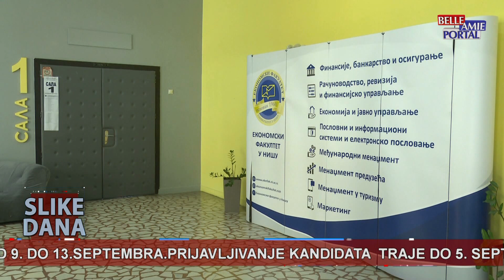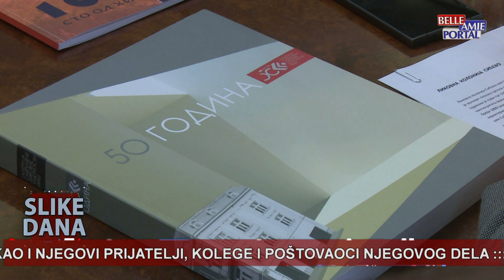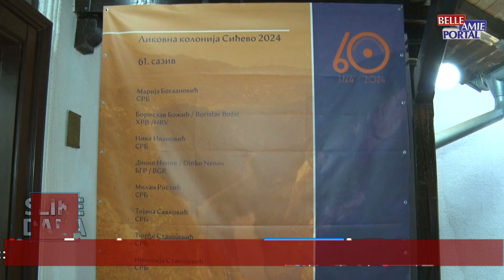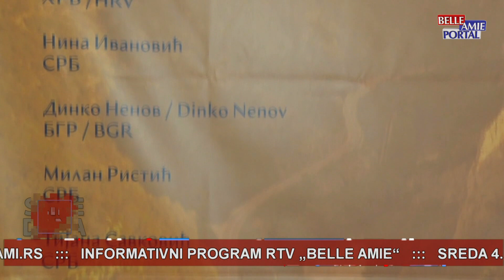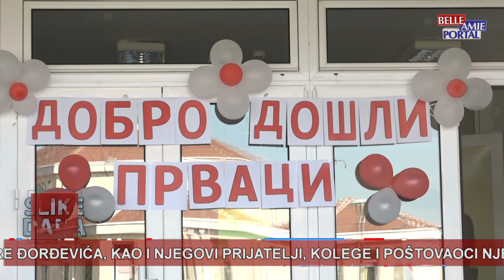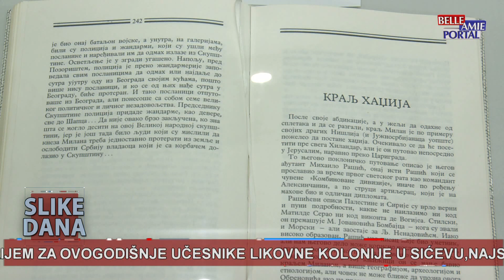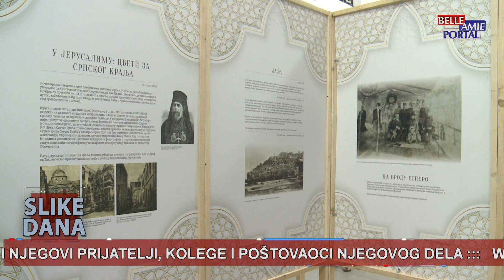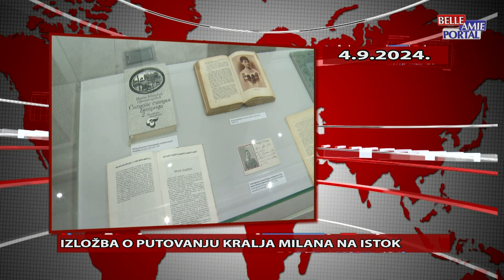Slike dana u 20h - 04.09.2024.